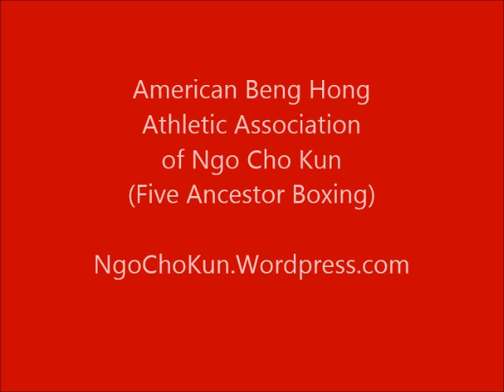God of Scholars Kung-Fu | Ngo Cho Kun | Wuzuquan | Mark V. Wiley | Tambuli Media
Sifu Mark Wiley demonstrating Ngo Cho Kun's rare form, Kwi Seng Chiu (God of Scholars Fist) at UFOMA Chinese New Year Banquet 2015, Philadelphia Chinatown. He just had a full hip replacement!